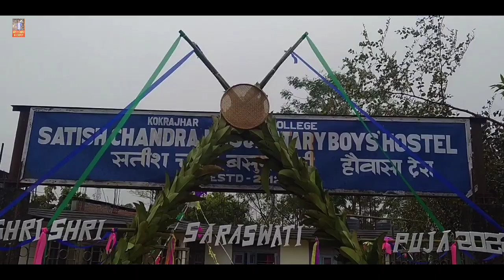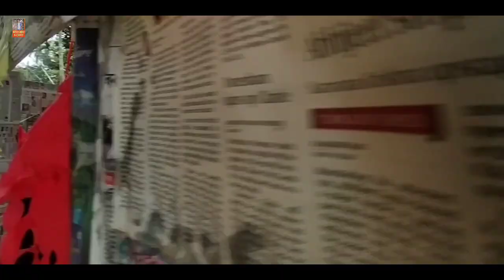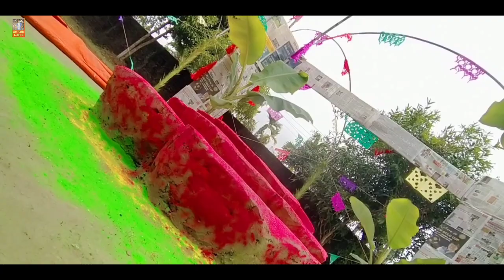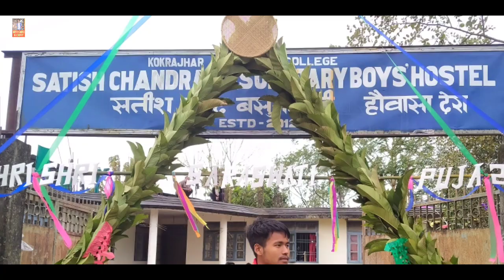Happy Saraswati Puja Celebration // SATISH CHANDRA BASUMATARY BOYS HOSTEL // Kokrajhar Govt College